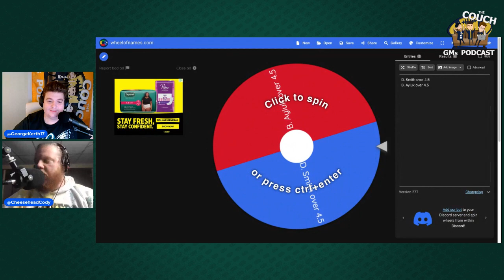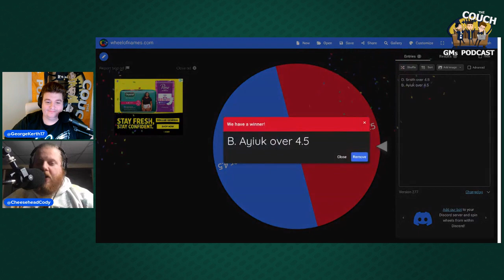WEEK 13 FANTASY FOOTBALL PREVIEW | BYEMAGEDDON 2.0 | EP. 190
Byes are back and the fantasy football playoff chase is on! You don’t want to miss all the lineup advice Cody and George layout as they break down every week 13 matchup! Check it out!

Host(s):
Tyler Snyder: @TylerSnyder88
George Kerth: @GeorgeKerth17
Cody Roadcap: @CheeseheadCody

Audio Version:
Anchor: anchor.fm/thecouchgms